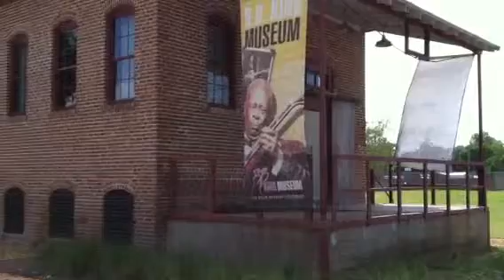JaRo's US tour: 5/12/13, Indianola MS #2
BB King's museum, in the town where he spent his late teenage years practicing his music before going to Memphis. This bldg is actually the cotton gin where he drove a tractor for three years.